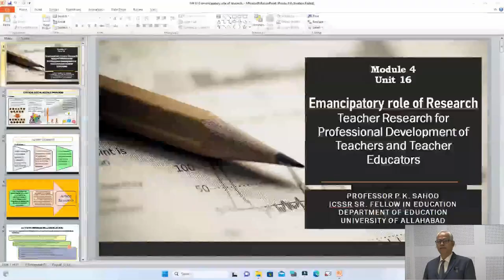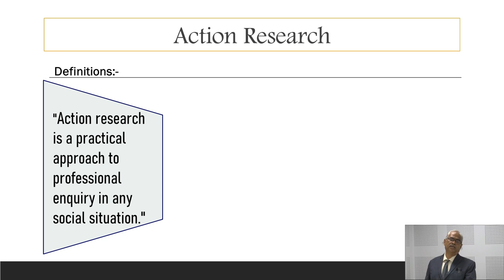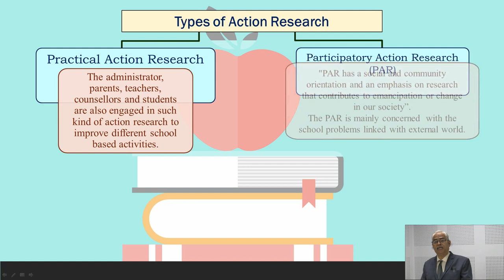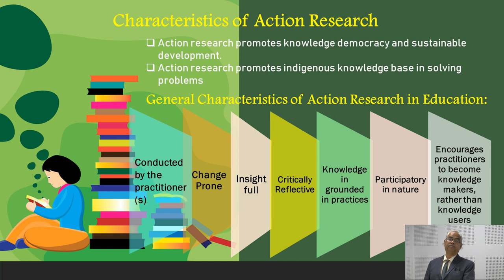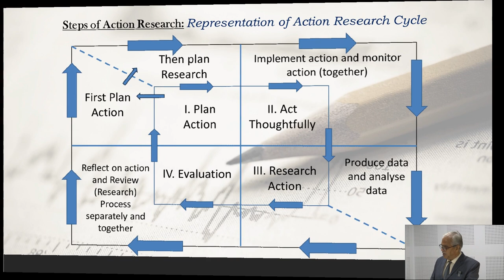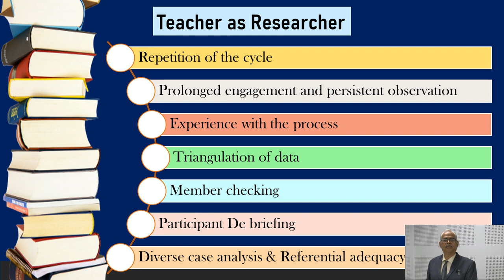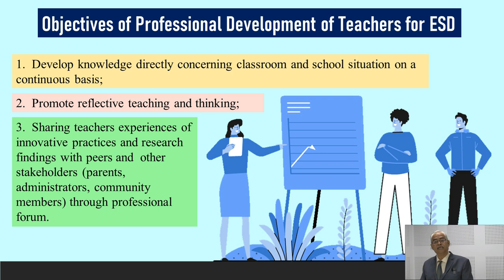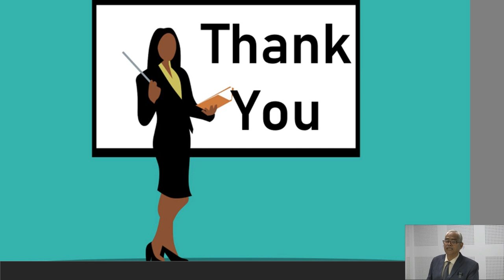Emancipatory Role of Research on ESD By.. Prof.P.K.Sahoo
Emancipatory Role of Research on ESD
                                                        By
                                            Prof.P.K.Sahoo
                              ICSSR SR. FELLOW IN EDUCTION